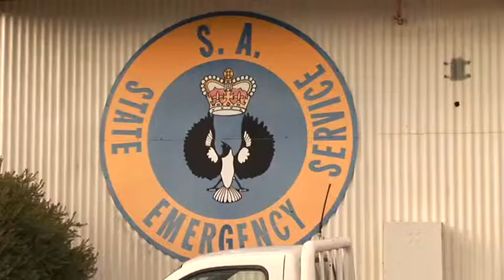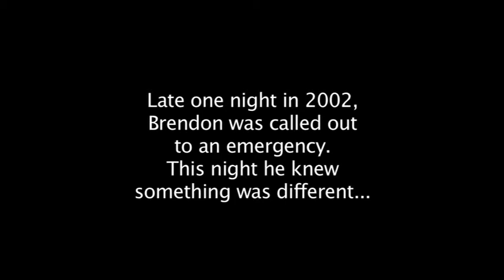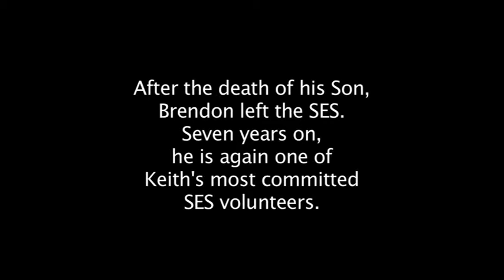Jaws of Life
A short Documentary on SES Volunteers made by Tiarne Rohrlach, Brittney Foster, Maddie Wilsdon, Seamus McMurray